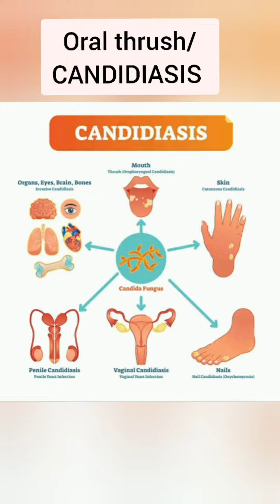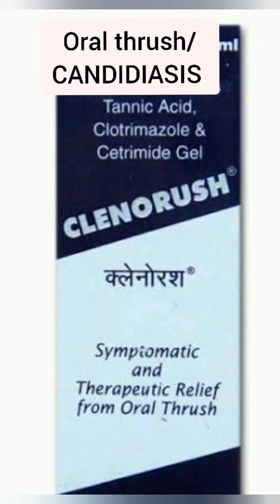Oral thrush/candidiasis/छोटे बच्चों के मुहँ में सफेद छाले ।causes and treatment with medicines